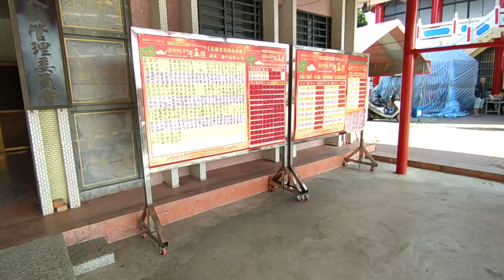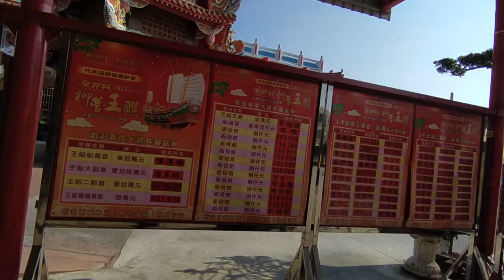VID 20231118#柳營代天院 舉辦學術研討會 代天巡狩 遊王公 主題 今年有#王醮#王船醮 活動日期11.25至29